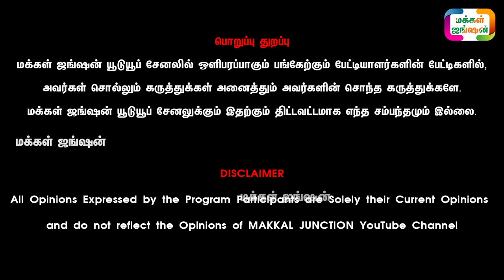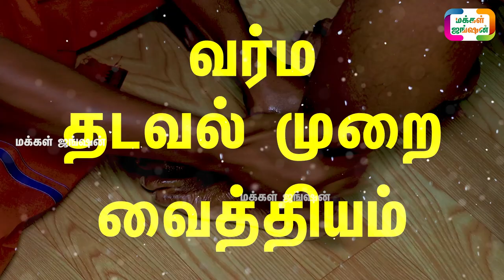வர்மக்கலை தடவல் முறை வைத்தியம்|சுளுக்கு|VARMA THADAVAL MURAI VAITHIYAM|Varmakalai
PART 1 :
பாகம் 1 | வர்மக்கலை தடவல் முறை வைத்தியம்|சுளுக்கு|VARMA THADAVAL MURAI VAITHIYAM|வர்மக்கலை சிகிச்சை|Varmakalai

சபரி இயற்கை வைத்திய சாலையில்
மூட்டு வலி, முழங்கால் வலி, தண்டுவட வலி, இடுப்பு வலி, கழுத்து வலி, தலை வலி மற்றும் நரம்பு சார்ந்த நோய்களுக்கு சிகிச்சை வழங்கப்படுகிறது

AS. கல்யாணசுந்தர்
AS. KALYANASUNDHAR
வர்மக்கலை தடவல் முறை வைத்தியர்
சபரி இயற்கை வைத்திய சாலை, கரூர்

பிரபலமாகும் வர்மக்கலை தடவல் முறை வைத்தியம்
வர்மம் என்றால் என்ன ?
வர்மக்கலை சிகிச்சை
நோய்களை 10 நிமிடத்தில் குணமாக்கும் வர்மக்கலை வைத்தியர்
Varmakalai Vaithiyar
contortion
contortionist

மக்கள்ஜங்ஷன் - MAKKALJUNCTION
பொறுப்பு துறப்பு :

21 நாட்களில் அதிக வருமானம் தரும் ஒரே தொழில் LINK கீழே

வர்மக்கலை, வர்மக்கலை பயிற்சி, வர்மக்கலை வைத்தியம், வர்மக்கலை மருத்துவம், வர்மக்கலை அடிமுறை, வர்மக்கலை அடிமுறை பயிற்சி, வர்மக்கலை தாத்தா, வர்மக்கலை ஆசான், வர்மக்கலை புள்ளிகள்